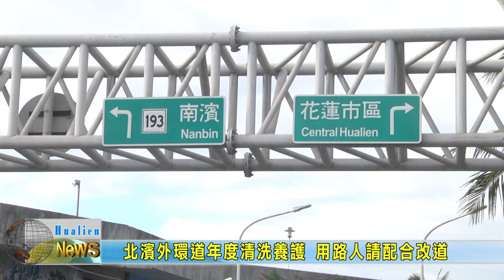20230103 04 北濱外環道年度清洗養護 用路人請配合改道